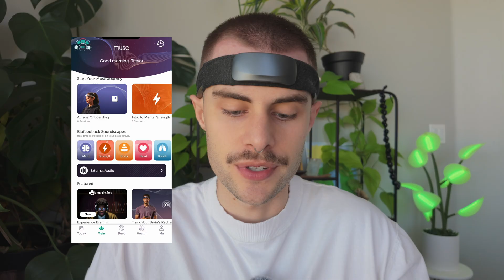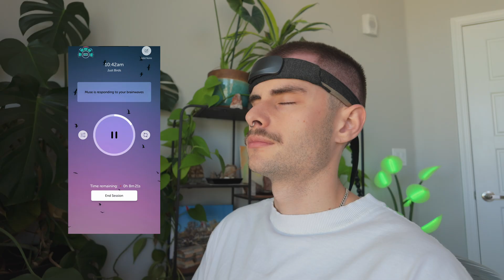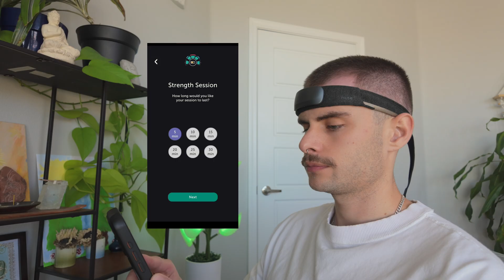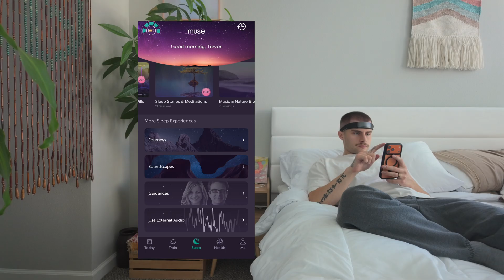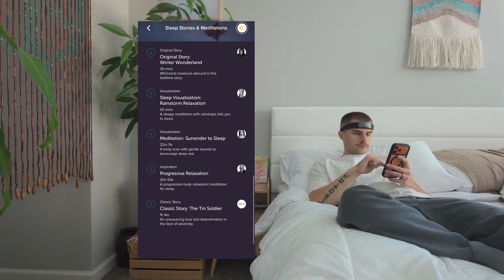Muse S Athena Review: A Neurodivergent Perspective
I’ve been wanting to test out the Muse S Athena for a while now. It’s a brain-sensing headband that tracks focus, calm, and sleep.

As someone who’s autistic, I’m always looking for new ways to understand myself and how my brain works. This video is about what I learned using it as a neurodivergent person, and how it helped me build awareness and compassion for my mind.